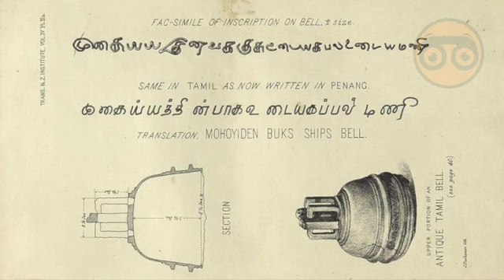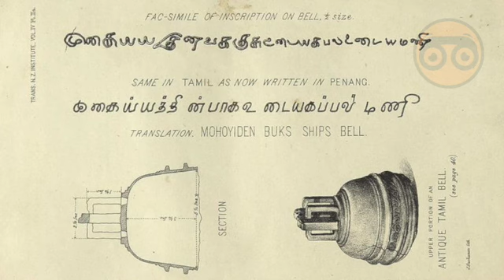10 Découvertes Archéologiques Étranges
10 découvertes archéologiques incroyables et étranges

Salut à tous et bienvenue sur le top découvertes. Chaque archéologue a une histoire où il a fait une découverte archéologique si remarquable qu'aucun de ses pairs ne l’a cru. De nombreux paléontologues ont des histoires similaires, et elles valent toutes la peine d'être entendues. Voici 10 découvertes archéologiques incroyables et étranges.